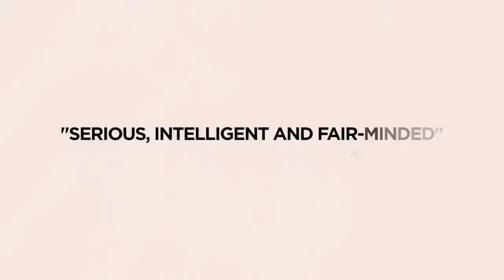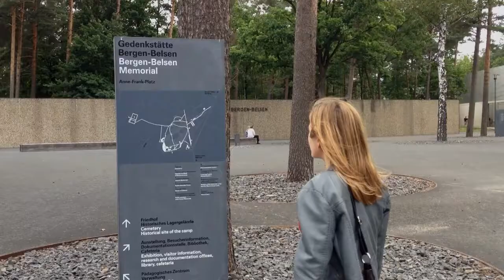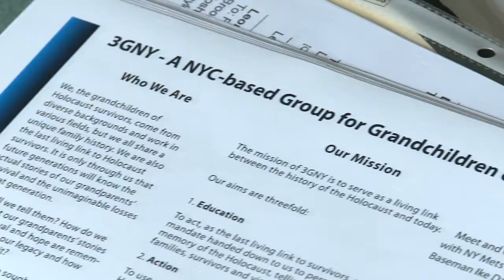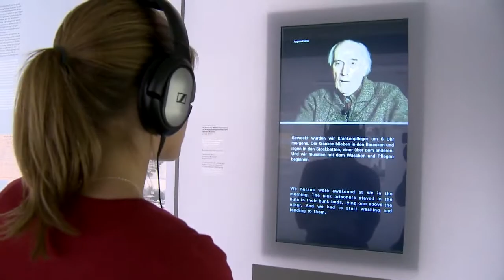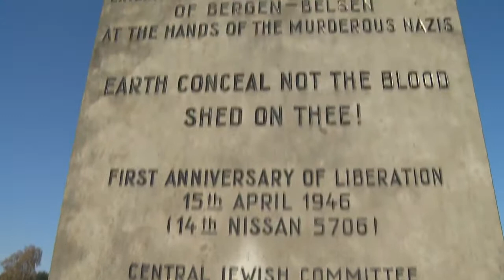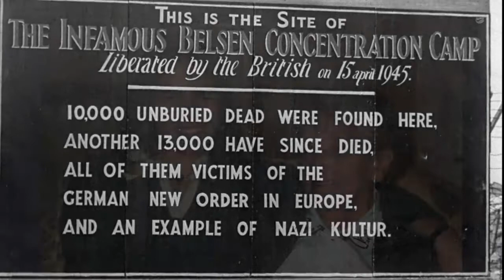Memory After Belsen | Trailer | Robyn Thaler Hickey | Dr. Habbo Knoch | Geoffrey Hartman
Memory After Belsen follows the granddaughter of a Bergen-Belsen survivor on her journey to the place of her family’s destruction. Her visit with the Bergen-Belsen Memorial director serves as a vehicle for exploring issues and tensions in Holocaust memory. The film includes commentary from some of the most important contemporary thinkers in the field, such as Lawrence L. Langer, Jeffrey Hartman, Marianne Hirsch, Michael Marrus, Mel Brooks, and noted Holocaust artist and child survivor Samuel Bak, among others.

Director: Shiva Kumar
Starring: Robyn Thaler Hickey, Dr. Habbo Knoch, Geoffrey Hartman